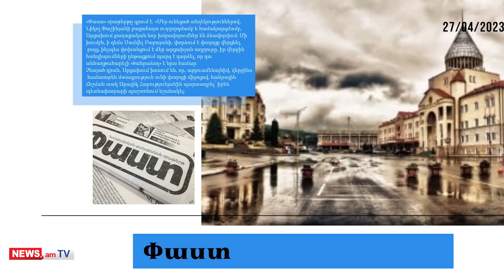Սամվել Բաբայանը պարտադրելու է Արայիկ Հարությունյանին իրեն պետնախարար նշանակել․ մամուլի տեսություն